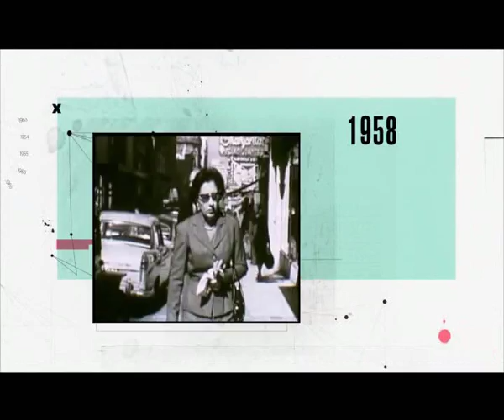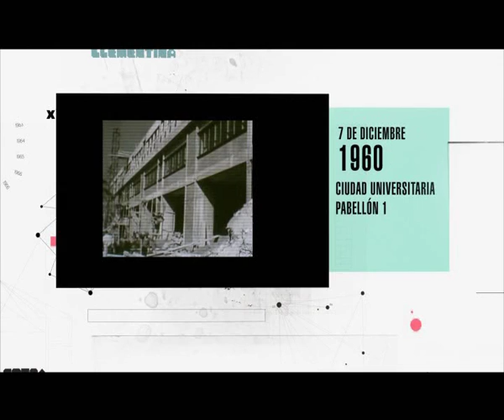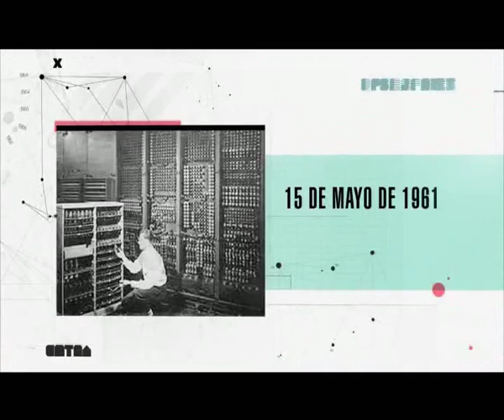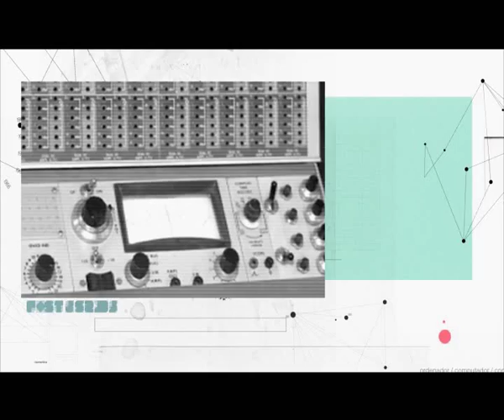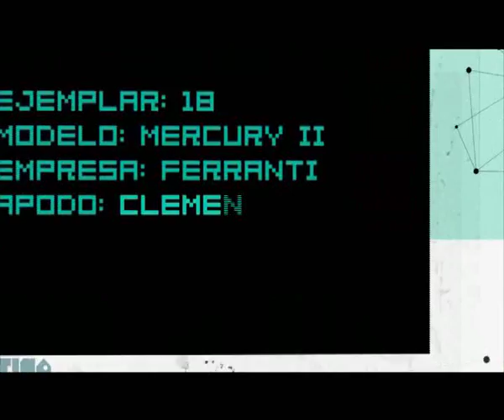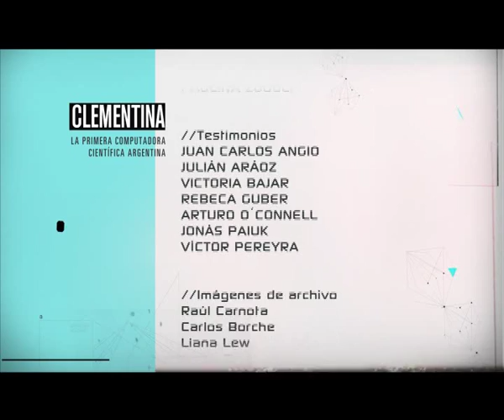Clementina: Capítulo 1: Presentación en sociedad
Decisión de adquirir la computadora. La llegada. La instalación. Sus características. La Universidad de Buenos Aires a comienzos de la década de los 60. El Instituto de Cálculo de la Facultad de Ciencias exactas, en el cuál funcionaba la Mercury. Manuel Sadosky: el impulsor del proyecto.